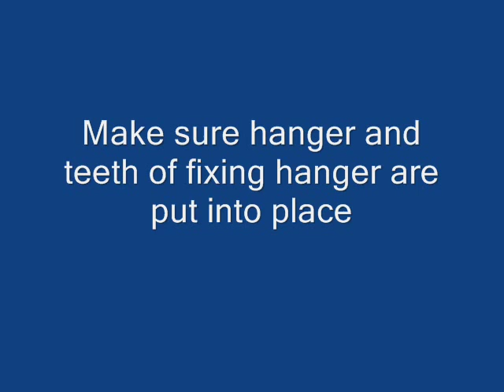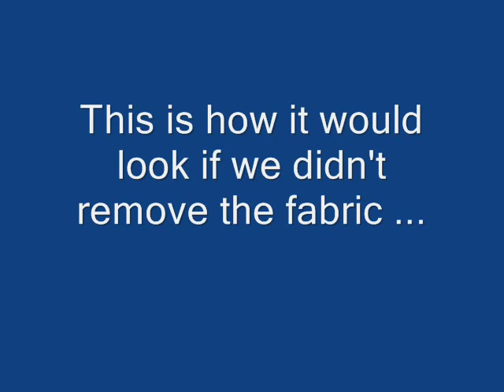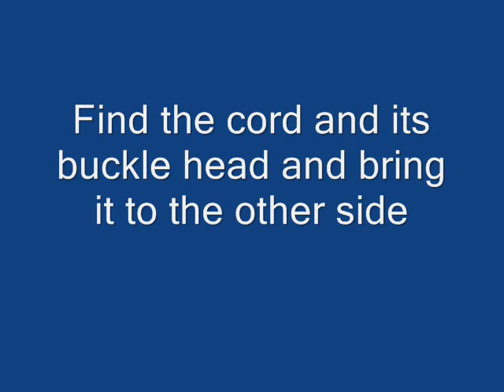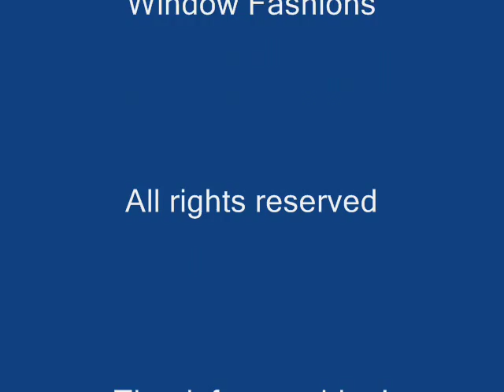How to Install: Patio Door Vertical Honeycomb from Norman®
The Patio Door Vertical System in Portrait™ offers a sliding solution that can be neatly installed onto some of the widest window openings